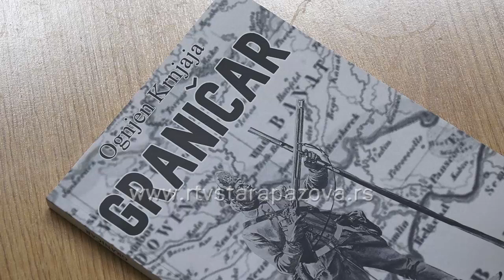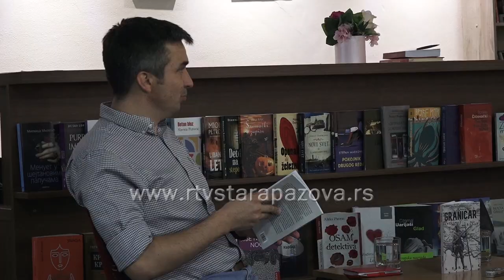Promocija knjige Graničar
U Staroj Pazovi je sinoć predstavljen istorijsko - avanturistički roman "Graničar" čija radnja se odvija u Banovcima 1803. godine.